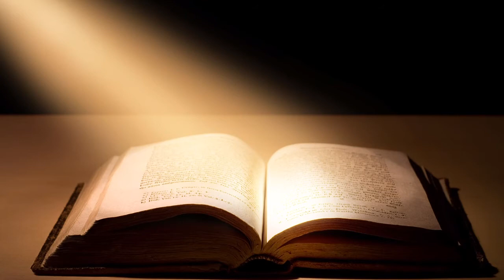LOGOS il Vangelo della Domenica - 13 Febbraio 2022